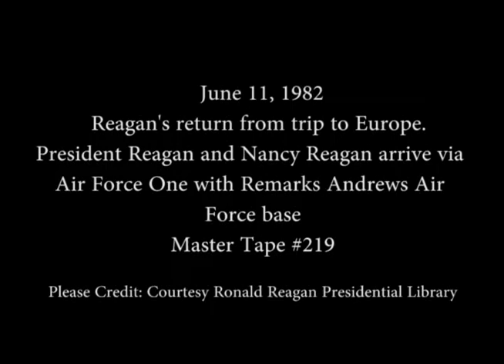President Reagan's Remarks on Return from Europe Trip on June 11, 1982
Full Title:  Arrival of Air Force One, Vice President George Bush's Remarks then President Reagan's Remarks on Return from Europe Trip at Andrews Air Force Base, Camp Springs, Maryland on June 11, 1982

Access Restriction(s):Unrestricted
Use Restriction(s):Unrestricted